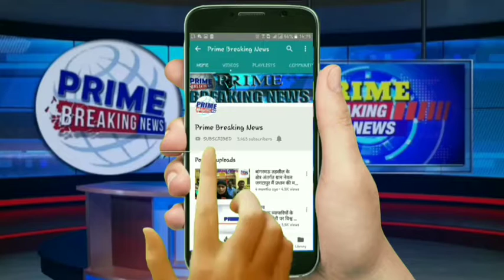शहर में 5 नगरिया स्वास्थ्य केंद्रों पर पर 15 देशों के लोग आए